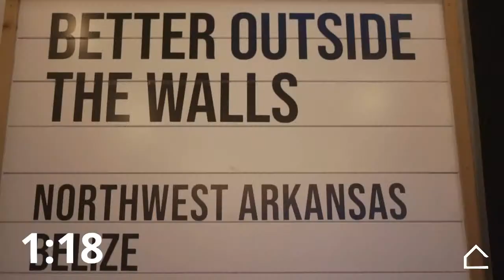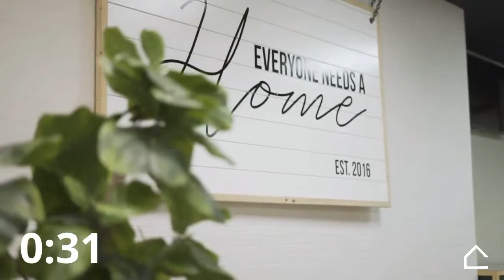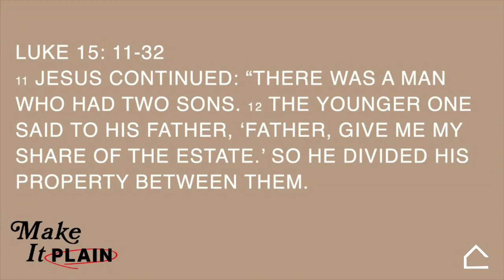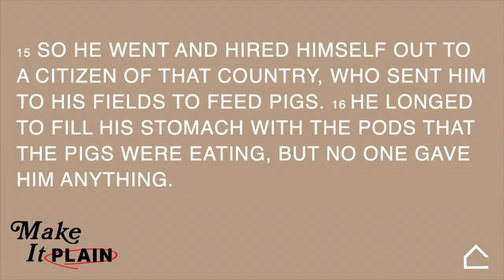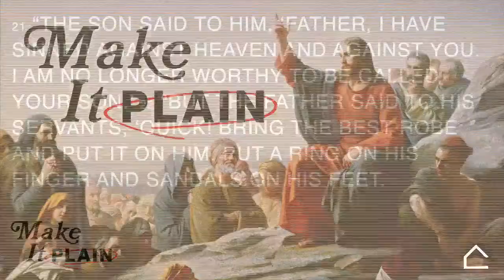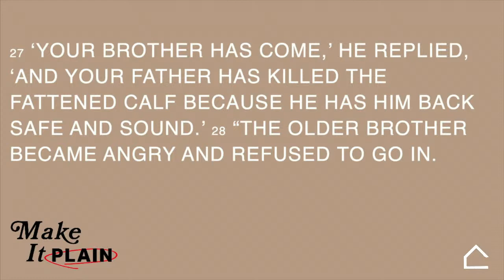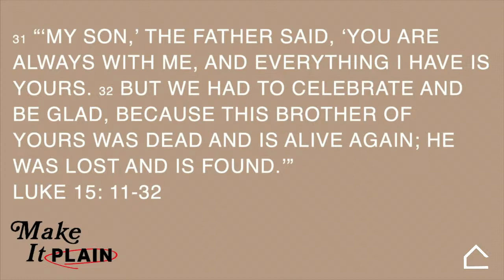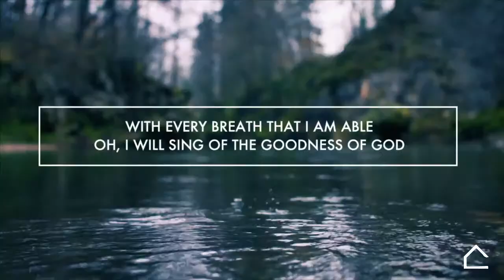"Make It Plain" (Part 3) - The Prodigal Dad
Welcome to The House Online